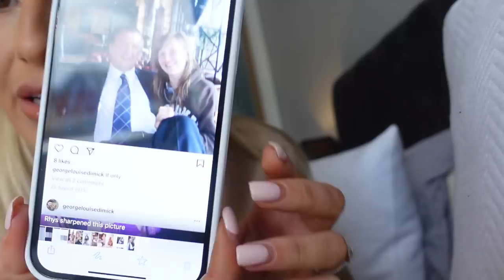VLOG #2 - HOLIDAY HAUL, WEDDING DRESS SNEAK PEAK, NEW NOSE & HAIR!!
I really hope you enjoyed this week's vlog! Such a busy and exciting week.

I will update this description with all the links asap :) xxx